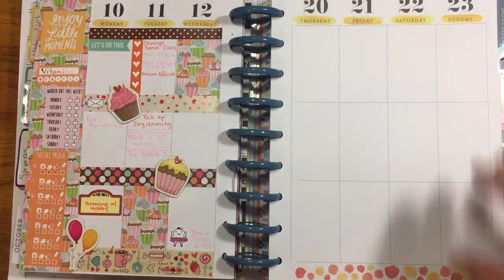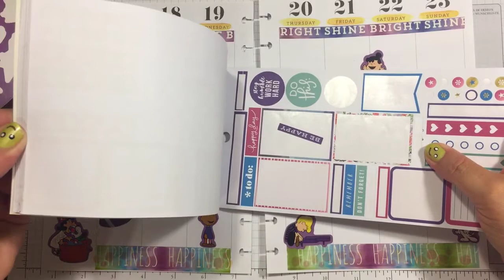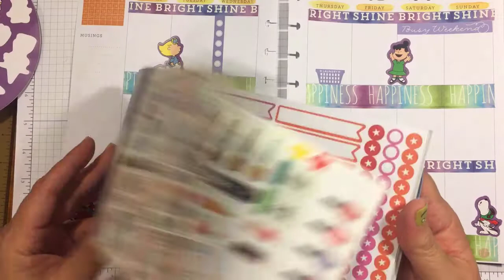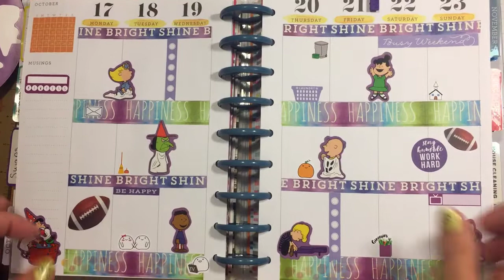Plan With Me - Happy Planner - The Great Pumpkin